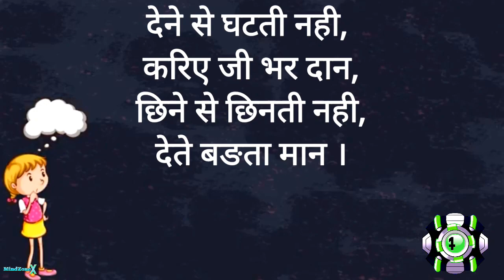किसकी माँ मुर्ख है ? 6 Majadar aur Jassosi Paheliya | Riddles in hindi | MindZone X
6 Majadar aur Jassosi Paheliya | Kaun si Maa Pagal hai 😜😜| Riddles in hindi | MindZone X

Majedar Paheliyan, Jassosi Paheliya,

Thanks 😊😊